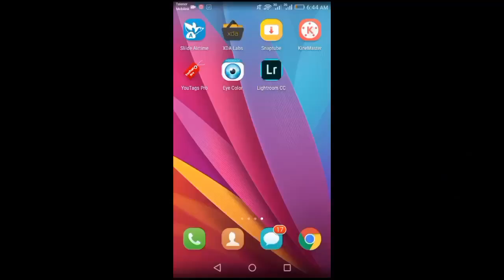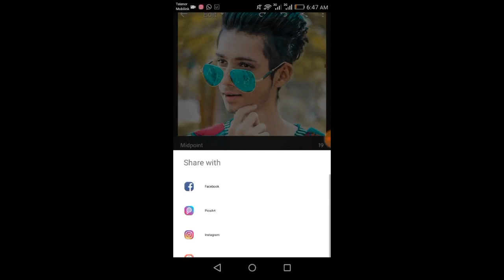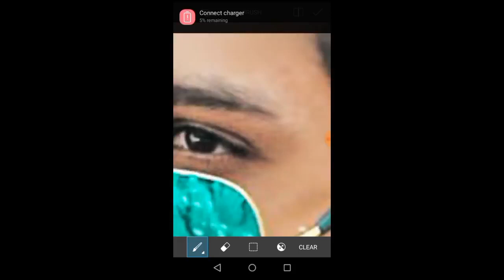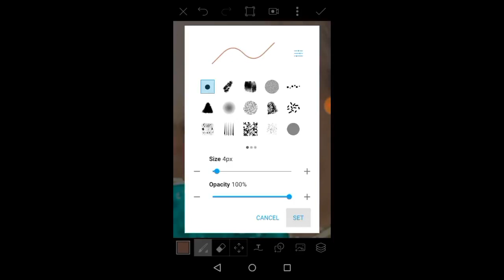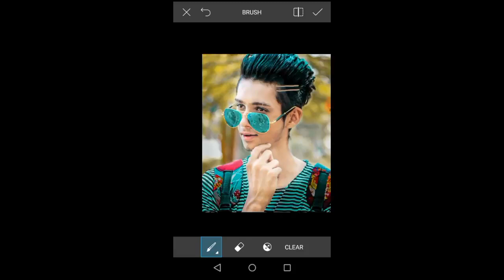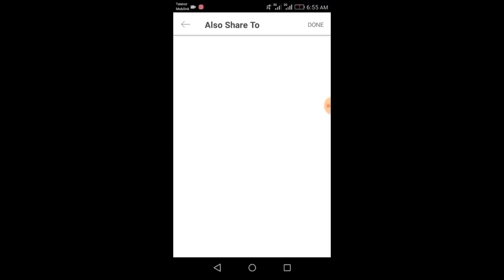Lightroom cc v3.5.1 premium mobile tutorial | how to colour correction in lightroom